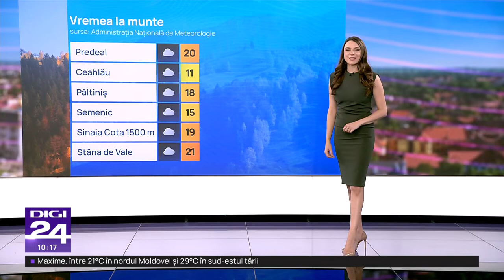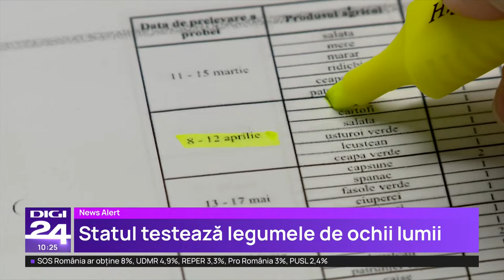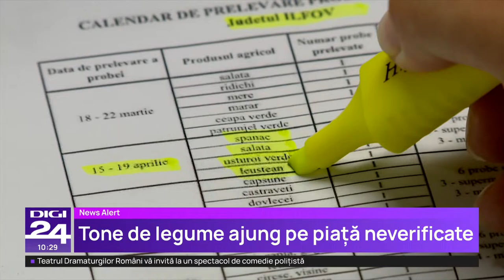Știrile Digi24 de la ora 10 - 11 aprilie